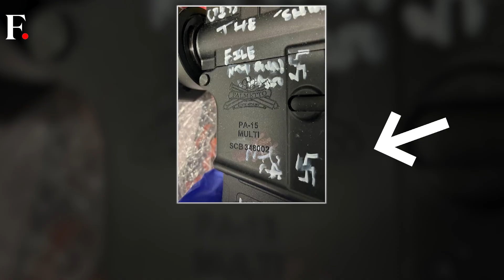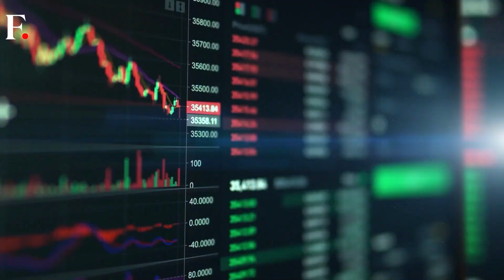US: White Gunman Kills Three Black People in a "Racially Motivated Crime"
A white male gunman has killed three black people in the US state of Florida. The man shot himself after killing the three people. The victims include two men and a woman. The incident took place in Florida's Jacksonville.

The shooter was armed with a high-powered rifle and a handgun, and had a Nazi symbol on his weapon. Authorities say that this was a "racially motivated crime" and the gunman "hated black people". Find out more.